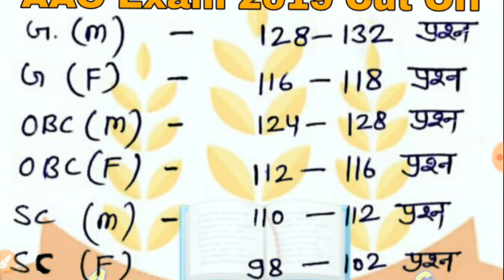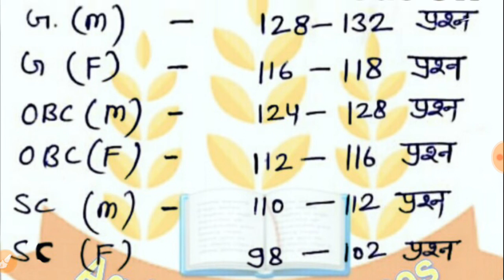ASSISTANT AGRICULTURE OFFICER PAPER 2019 CUT OFF